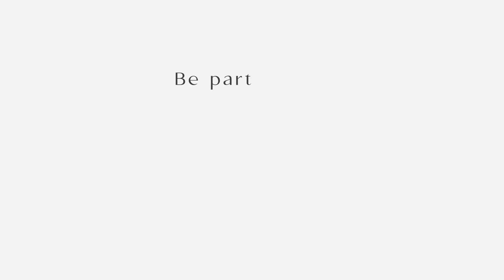A Glimpse into Wellness by Innovex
Welcome to our latest showcase, brilliantly captured by Innovex. In this exclusive video, we delve into a captivating project where Innovex's exceptional videography skills come to the forefront. Journey with us as we explore various projects, each telling a story of innovation, design, and vision